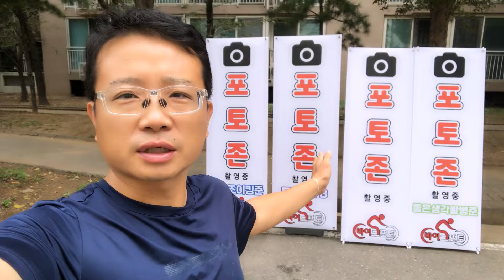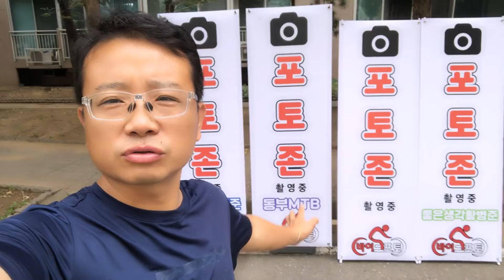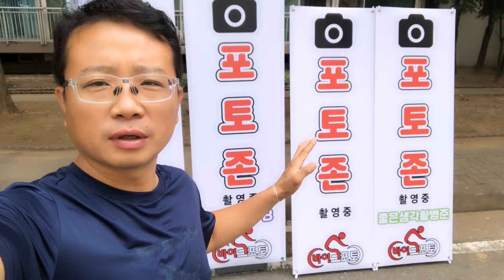대회장 포토존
대회장 포토존 표시를 정확하게 하기 위해서

잘 보이겠죠?